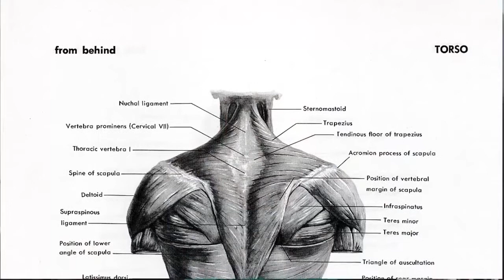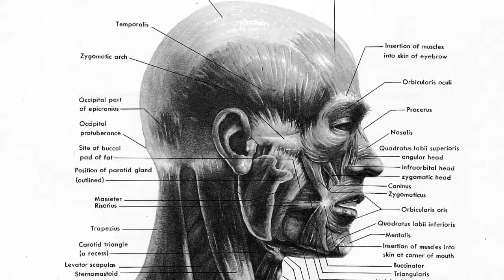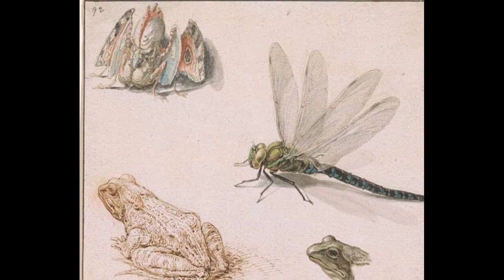EP01 (clip) Art Education and the poetry of Artistic Anatomy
In this clip, Jesse Dives deep into his early art education, and Randy discusses the poetry of anatomy, his theory on topographic and value based drawing.  Not to be missed if you are a pen and inker